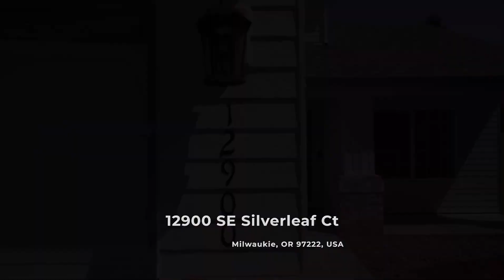PENDING IN 1 WEEK!! 🔥 Beautiful, Light & Bright, Move-In Ready 2 story Traditional 3 bed/2.5 bath 1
PENDING IN 1 WEEK!! 🔥

Beautiful, Light & Bright, Move-In Ready 2 story Traditional 3 bed/2.5 bath 1856 SF home in convenient Milwaukie location! Minutes to freeway and easy commute to PDX or downtown. All new LVP flooring, new carpet, new paint, new refrigerator, and new Quartz countertops in kitchen and bathrooms! Vaulted ceilings in living room and entry. Kitchen with eating nook and cozy family room has a gas fireplace. The primary bedroom is located upstairs with tons of natural light, high ceilings, and attached bathroom has a double vanity, large soaking tub, plus shower. Private fenced back yard with mature trees, side yard with gate for extra parking plus 2 car garage. This well-maintained home is a must see!

3 🛏 3 🛀 1,856 SQFT $575,000

📍12900 SE Silverleaf Ct, Milwaukie, OR 97222

Realtor:
Brokerage: